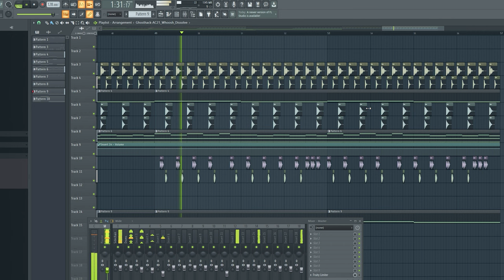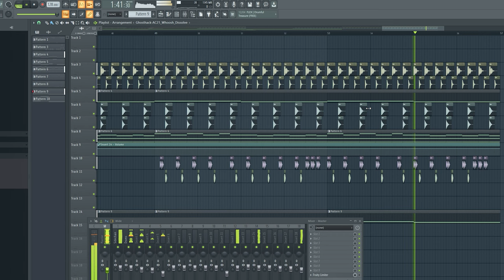Abandoned (Unfinished)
I started this one a little over a week ago and there's currently about 5 hours of work on the project. Yes I'm aware that there isn't a lot of high end; I'm going to work on that in the future along with some of the drums. See ya.

- Eraphade

(Also I have no idea if ill even finish it, just saying).